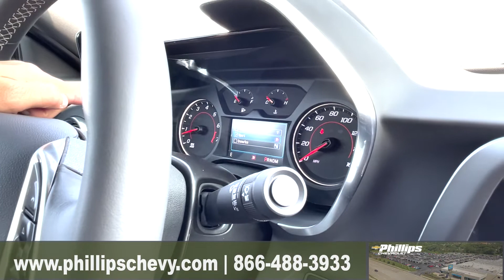Interior Walkthrough of the 2023 Chevrolet Camaro LT1 Convertible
Sales Specialist, Lisa Phillips, gives us a sneak peak inside the brand new 2023 Chevrolet Camaro LT1 Convertible located at Phillips Chevrolet in Frankfort! Check out this great new video from Phillips Chevrolet in Frankfort, Illinois! Like what you see?